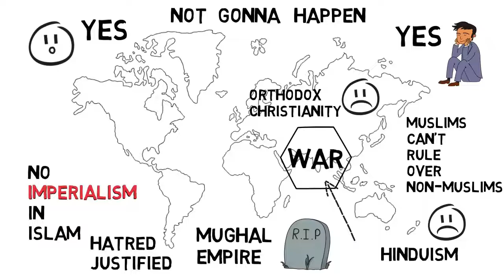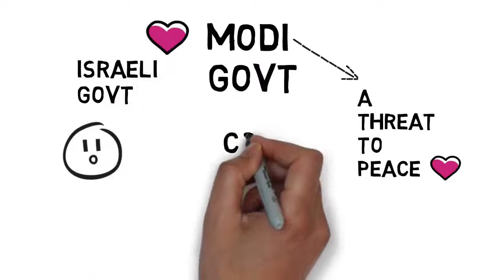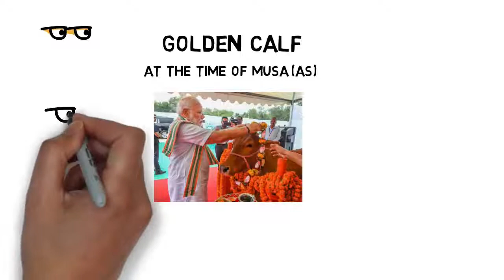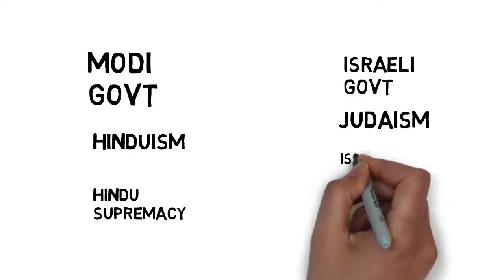Will Hinduism Judaism Merge in the End Time Sheikh Imran Hosein Animated